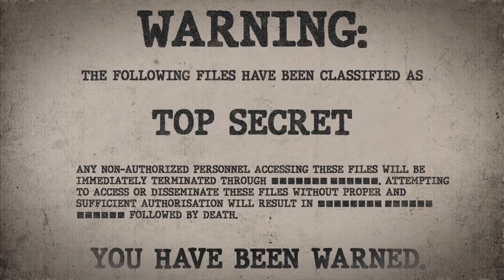SCP-559 | Birthday Time! (SCP Orientation)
Today we will be studying Item number SCP-559: Birthday Time!, Object class: Euclid.

As of the time of writing, SCP-559 is a round vanilla birthday cake. However, its powers have been observed to exist in other baked items like rolls, puffs or cupcakes. Whichever item SCP-559 has subverted in this manner is easily identified by the words "Birthday Time!" marked out in green icing. Materials testing has returned this icing to be regular green icing with no unusual traits.

When lit candles are placed into SCP-559, they cannot be extinguished by any means by someone who is not celebrating their birthday. However, they can be put out by people whose birthday falls on that day, upon which the subject will have their age changed to the equivalent of the number of candles on SCP-559. This effect lasts for 24 hours before the subject reverts to their original age.

and released under Creative Commons Sharealike 3.0. Contributor: Wheen

Attribution: lukaszkatlewa